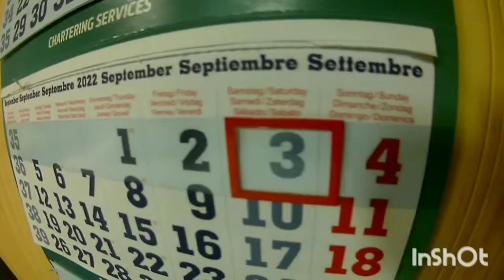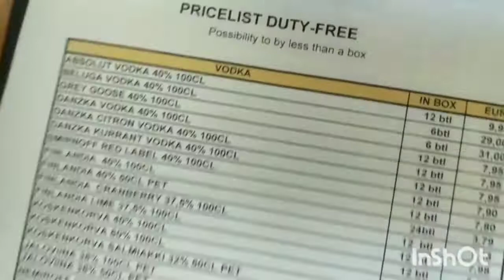Гастрономический рай или когда повар фанат своего дела